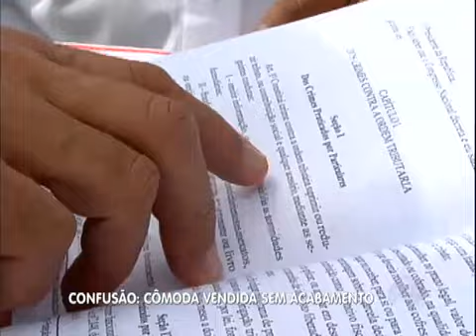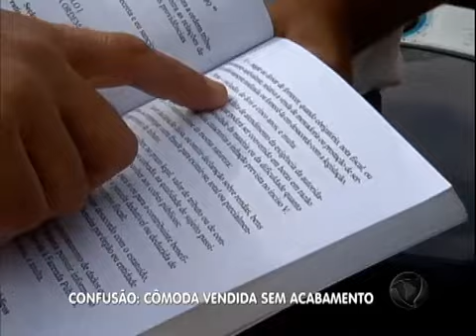Família compra cômoda sem acabamento e pede ajuda do Xerife do Consumidor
A cômoda, que a mãe comprou para o nascimento da filha, veio sem uma tampa. A mulher e o marido reclamaram na loja, mas não conseguiram ser atendidos. Com a ajuda do Xerife do Consumidor, o casal espera resolver o caso.